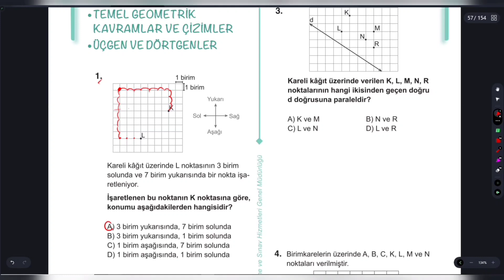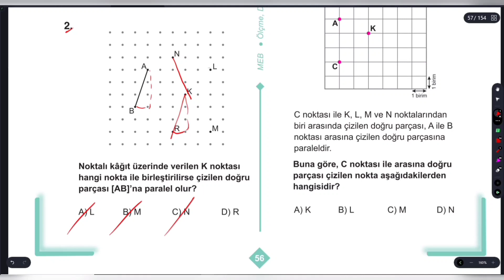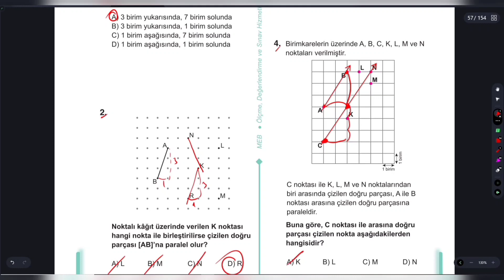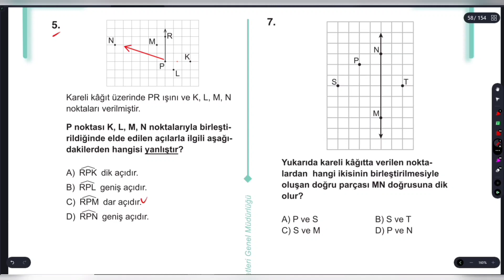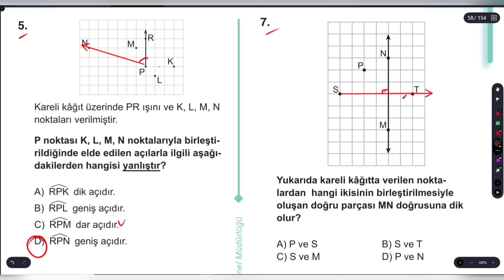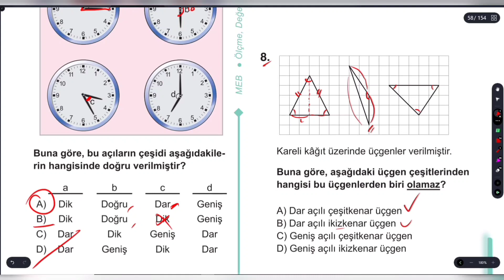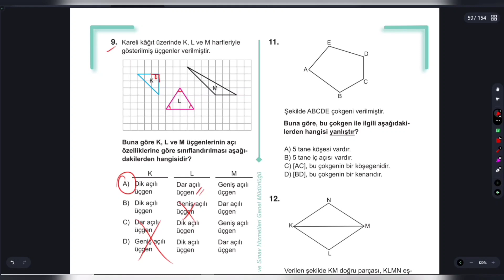5.Sınıf Matematik Çalışma Kitabı Soruları Cevapları 4.Ünite Temel Geometrik Kavramlar ve Çizimler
5.Sınıf Matematik Çalışma Kitabı Soruları Cevapları 4.Ünite Temel Geometrik Kavramlar ve Çizimler Üçgen ve Dörtgenler
5.Sınıf Matematik Çalışma Kitabı Soruları Cevapları 4.Ünite Temel Geometrik Kavramlar ve Çizimler üçgen ve dörtgenler
5.sınıf çalışma soruları temel geometrik kavramlar ve çizimler üçgen ve dörtgenler
5 sınıf matematik çalışma soruları temel geometrik kavramlar ve çizimler üçgen ve dörtgenler
matematik 5 sınıf temel geometrik kavramlar ve çizimler üçgen ve dörtgenler çalışma soruları
üçgen ve dörtgenler çalışma soruları 5 sınıf temel geometrik kavramlar ve çizimler üçgen ve dörtgenler
matematik 5.sınıf temel geometrik çalışma soruları temel geometrik kavramlar ve çizimler üçgen ve dörtgenler
çalışma soruları kitabı 5 sınıf matematik geometrik kavramlar temel geometrik kavramlar ve çizimler üçgen ve dörtgenler
5 sınıf çalışma kitabı matematik temel geometrik kavramlar ve çizimler üçgen ve dörtgenler